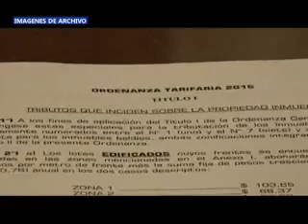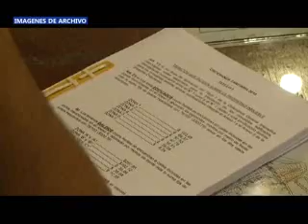web JUAN JOSE PISARELLO TARIFARIA SEG LECTURA